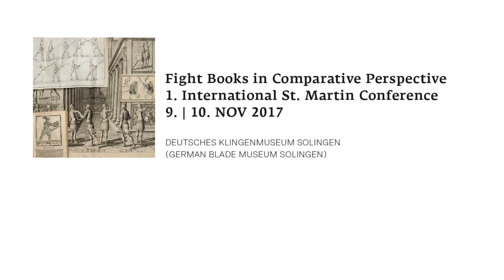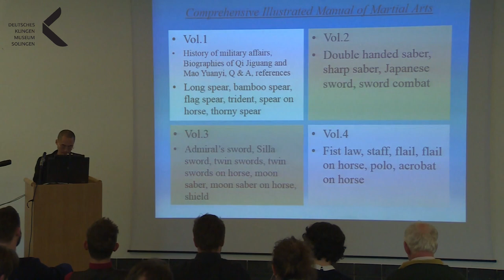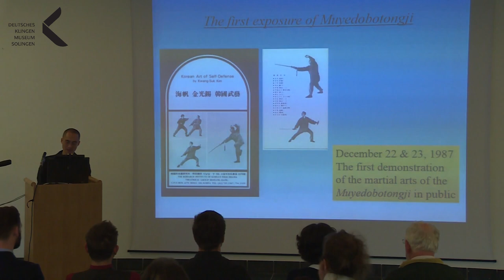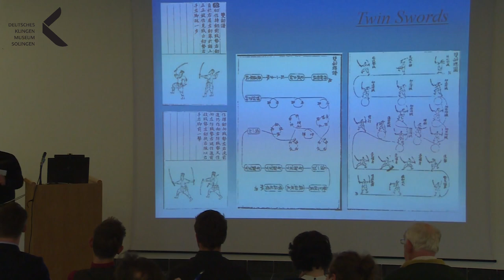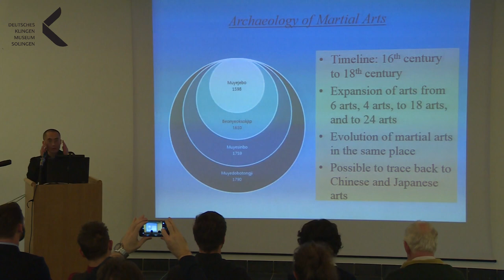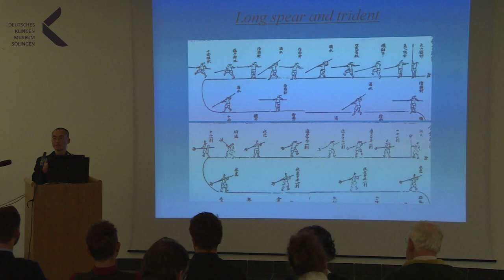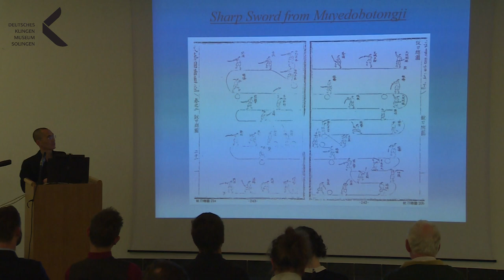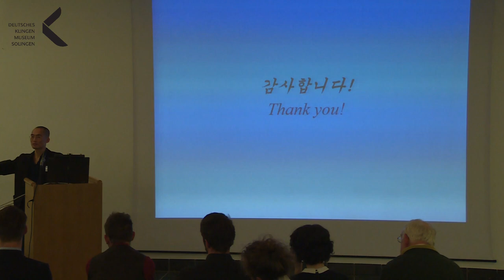Fight Books in Comparative Perspective: Can We Learn Martial Arts Through Books? (Dr. Bok Kyu Choi)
The second keynote of the conference "Fight Books in Comparative Perspective", held by Dr. Bok Kyu Choi on the topic "Learning Martial Arts through Books? Comprehensive illustrated martial arts manuals from Korea".

The conference was held at Deutsches Klingenmuseum Solingen, the German Blade Museum, 09./10. NOV 2017. It tried to develop a multi-layered perspective on the worldwide phenomenon of the "fight book", i.e., texts (and images) created for the transmission of martial knowledge.
The conference was organised by Deutsches Klingenmuseum Solingen in cooperation with Kommission Kampfkunst und Kampfsport/Deutsche Vereinigung für Sportwissenschaft and Acta Periodica Duellatorum

The videos of all presentations will be uploaded in the original order of the conference:

17. SEP 2019: Dr. Eric Burkart
"Fighting Complexity.
Fight books as attempts to organise embodied knowledge"
(keynote)

20. SEP 2019: Dr. Daniel Jaquet
"Inscription, Description, Codification.
How to put martial knowledge in words and images."

23. SEP 2019: Prof. Matthias Johannes Bauer
"The Fight Book of Hugold Behr.
A late 16th century fight book in comparative perspective"

26. SEP 2019: Jacob Deacon, Dr. Iason-Eleftherios Tzouriadis
"A Long Distance Relationship.
Staff weapons as a microcosm for the study of 15th and 16th century fight books"

29. SEP 2019: Dr. Bok Kyu Choi
"Learning Martial Arts through Books?
Comprehensive illustrated martial arts manuals from Korea"
(keynote)

02. OCT 2019: Dr. Julian Braun
"Japanese Martial Arts Books.
An overview"

05. OCT 2019: Michael Mattner
"The Illustrated Catalogue of the Shinkage-Ryu Martial Arts"

08. OCT 2019: Henry Yallop
"The “Fight Books” of the British Cavalry"

11. OCT 2019: Dr. Rainer Welle
"From Fixed Image to Cinematic Illusion.
Fight books and internalized images of movement"
(keynote)

14. OCT 2019: Prof. Dr. Dr. Mario Staller
"Beyond Technique.
The limits of books (and online videos) in coach development in the context of self-defence skill development"

17. OCT 2019: Qays Stetkevych
"Wrestling with Medieval Combat.
Buttresses and barriers to the reconstruction of Old Norse grappling"

20. OCT 2019: Cornel-Peter Rodenbusch
"Libellus de Batalla Facienda.
Judicial combat in mid-13th century Catalonia"

23. OCT 2019: Dr. Ben Judkins
"Alfred Lister.
Discovering the “noble art of self-defense” in China"
(keynote)

26. OCT 2019: Prof. Dr. T. J. Desch-Obi
"The Art of Caucaseco.
Respectability and social resistance in a Colombian cartilla"

29. OCT 2019: Dr. Alexander Will
"The Hanging Guard.
William Hope’s invention of self-defence and the spirit of Enlightenment"

01. NOV 2019: Mathijs Roelofsen
"La Noble Science des Ioueurs Despee"